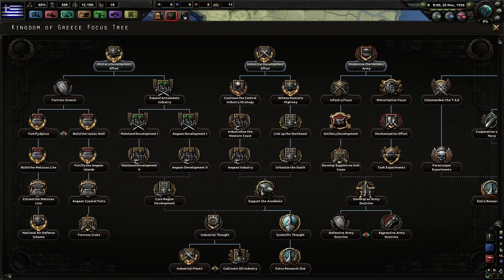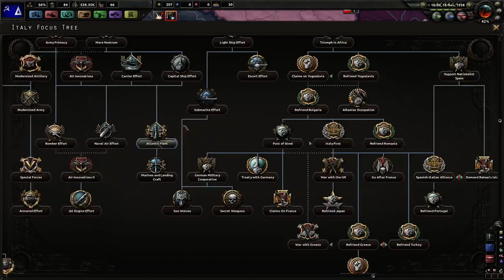Hearts of Iron 4 - Communist Greece - Part 1 - Starting the Push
Welcome to our Greece play through where we will attempt to recreate King Alexander's Empire!